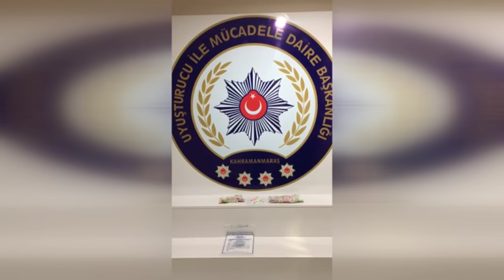Kahramanmaraş'ta Uyuşturucu Operasyonu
Kahramanmaraş'ta Düzenlenen Uyuşturucu Operasyonunda 42 Adet Uyuşturucu Hap Ele Geçirildi.